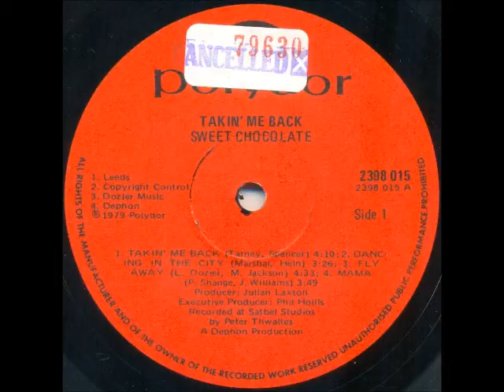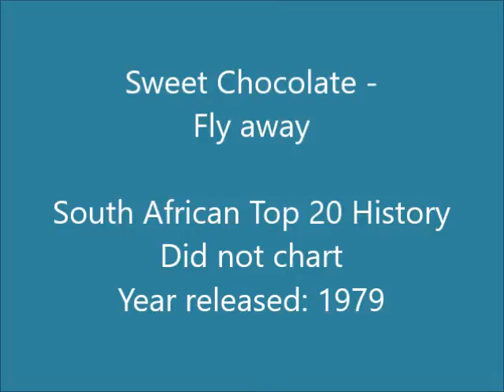Sweet Chocolate - Fly away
South African studio group initially, but went live after the success of their singles. Members: Nippy Cripwell (bass), Clive Goodwill (keyboards, guitar), George Vardas (guitar), Eugene Havenga (guitar, vocals), Al Etto (vocals, percussion), Kendall Kaye (drums) and Sonja von Mellethin (vocals).

They had a South African Top 20 hit with a cover of the Tarney Spencer Band's "Takin Me Back" which went to number 10 in 1979, charting for 10 weeks.

This song is off the album "Takin' Me Back", released in 1979.